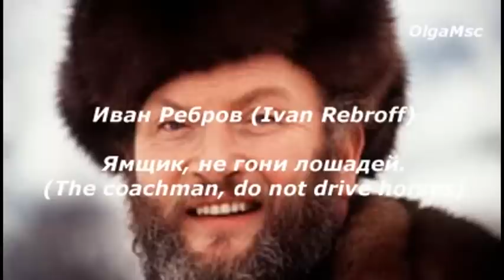Иван Ребров - Ямщик, не гони лошадей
Уникальнейший голос - 4,5 октавы!!! Лучшего исполнения этой песни я не слышала...
В СССР его песни распространялись подпольно на магнитофонных пленках.
Немецкий певец с диапазоном голоса в 4,5 октавы (от баса до сопрано). Исполнял русские песни и романсы, народные песни многих других стран, оперы, литургии. Детство провел в Германии, пока к власти не пришли нацисты. Тогда семья эмигрировала и вернулась только в 1953 году. Тогда же певец поменял имя. Ребров родился в Шпандау в семье немецкого инженера. Его мать, Наталья Нелина, хорошо знала Фёдора Шаляпина. Детство провёл в городе Халле, где пел в городском хоре. В 1954 году был принят в Черноморский казачий хор, которым руководил в тот период Андрей Иванович Шолух (1895—1979). Как вспоминал певец в немногочисленных интервью, именно Шолух подал ему идею взять сценический псевдоним «Ребров», переведя на русский фамилию и имя его отца, инженера из Гессена Пауля Рипперта (нем. die Rippe — 'ребро'). Свободно владел пятью языками, в том числе и русским,